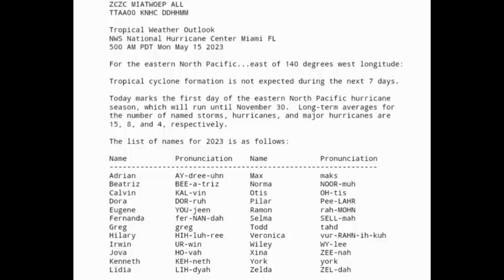Rainfall continues, more expected for Caribbean, Hurricane Season countdown (17 days)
Hello everyone, I hope you're doing wonderful. This video covers the latest on what is happening across the tropics.